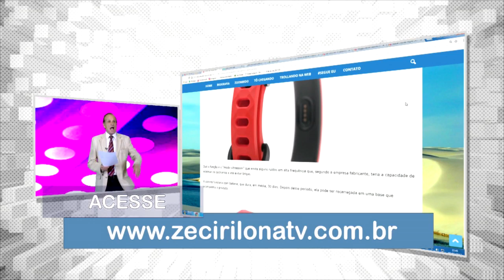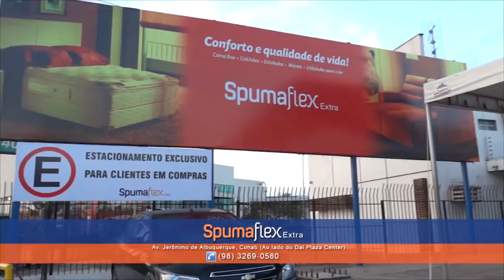COLEIRA PARA NUNCA PERDER SEU PET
Merchans: HIDRATASHOW MONTART ESTRUTURAS CRYSTAL CASAS VIDAL SENAC 71 ANOS